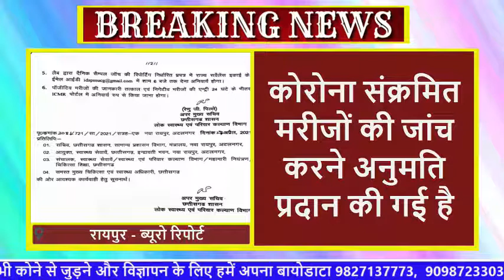अब सभी पंजीकृत अस्पतालों और लैब में हो सकेगा कोरोना एंटीजन टेस्ट, आदेश जारी…